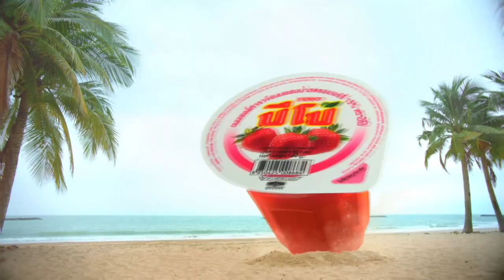ความลับเจ๋งๆ ของ "แมลงสาบ" คนไทย 99% ไม่รู้ว่ามัน 'กินได้' [ ต้องดู!! ]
หลายคนครับรู้จักแมลงสาบเป็นอย่างดีแต่ว่าจะมีสักกี่คนครับที่รู้ว่าแมลงสาบนั้นมันมีความลับบางสิ่งบางอย่างซ่อนอยู่ซึ่งมันเจ๋งมากเลยนะครับสวัสดีครับทางช่องของผมก็จะมาพูดถึงเรื่องราวของเจ้าแมลงสาบนี้แหละครับว่าแต่มันจะมีอะไรที่น่าสนใจบ้างนั้นก็ไปติดตามรับฟังและรับชมกันได้เลยก่อนดูคลิปฝากกดไลค์กดแชร์กดติดตามกดกระดิ่งเพื่อเป็นกำลังใจให้กับพวกเราด้วยนะครับ

Many people know cockroaches very well, but how many people know that the cockroach has a secret, something hidden, which is really cool? Hello, my channel will talk about The roach of this cockroach is that, but it will have something interesting, then go to listen to and watch it before watching the clip. We too

Line ส่วนตัว : pjmokchannel
Line ช่อง :: @pjmokchannel // แนะนำ